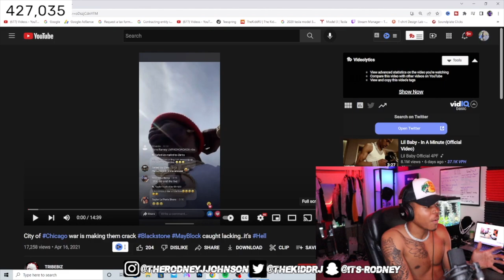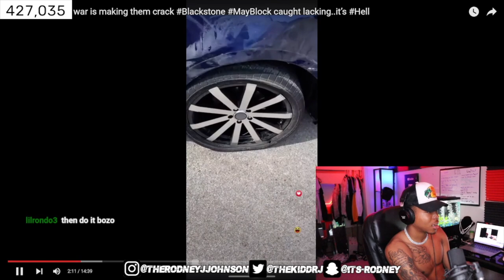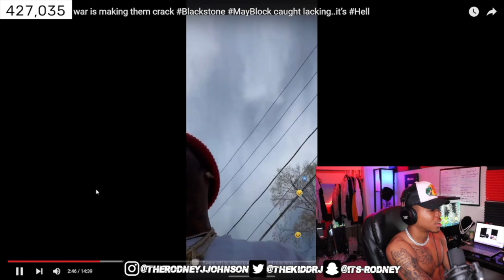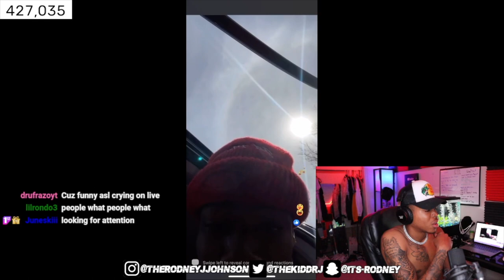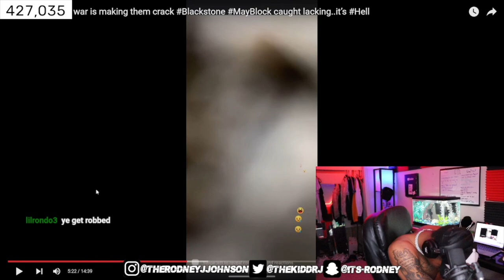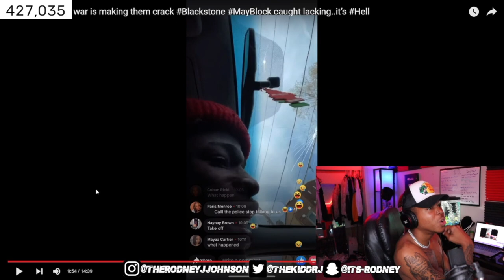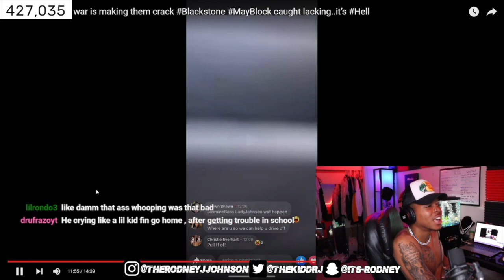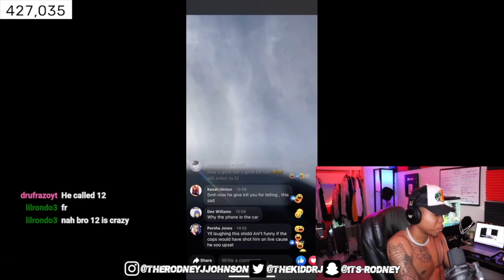OPPS pull up on “WANNABE” on live! *GONE WRONG*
OPPS Catches "WANNABE" in their hood and starts Snitching!